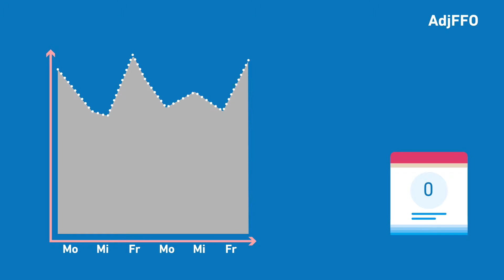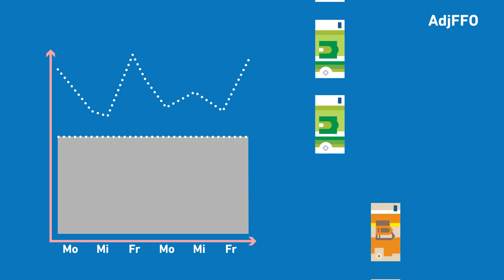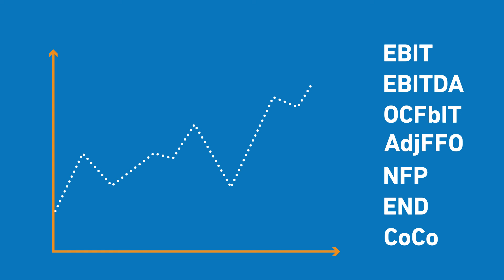ADJFFO erklärt | Unsere Finanzkennzahlen | Uniper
Unsere Finanzkennzahlen: ADJFFO einfach erklärt.

Die Serie "Unsere Finanzkennzahlen" erklärt unsere wichtigsten Kennzahlen, also EBIT/EBITDA, OCFbIT, CoCo, AdjFFO, END und NFP.

Teil 3: AdjFFO (Adjusted Funds from Operations)

AdjFFO = Bereinigte Geldmittel der Geschäftstätigkeit

▬ Empfohlene Videos ▬▬▬▬▬▬▬▬▬▬▬▬▬▬▬

Uniper ist ein globales Energieunternehmen, das Energie in großem Maße erzeugt, handelt und vermarktet. Wir beschaffen, lagern, transportieren und liefern auch Rohstoffe wie Erdgas, Öl, LNG und Kohle sowie energiewirtschaftliche Produkte.